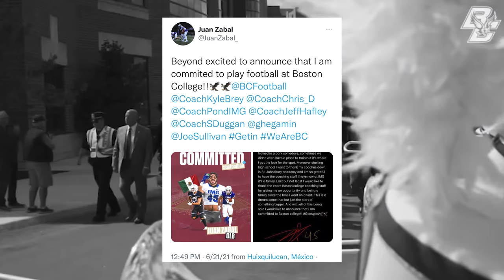The Work Never Stops - Juan Zabal | IMG Academy Football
It's never been just about football for Juan Zabal. His work ethic has taken him from being a youth soccer player in Mexico City to committing to Boston College's football program by way of IMG Academy. Think he's content with having achieved his goals? No chance. See what this IMG football senior is working towards next, and hear what he believes has been the key to getting to this point.

IMG Academy is the world leader in athletic and personal development. Based in Bradenton, Florida, IMG implements a cutting-edge training methodology that has helped propel countless athletes of all ages and abilities to maximizing their inherent potential.